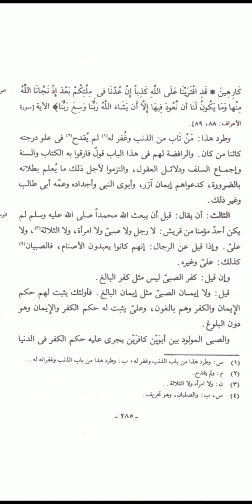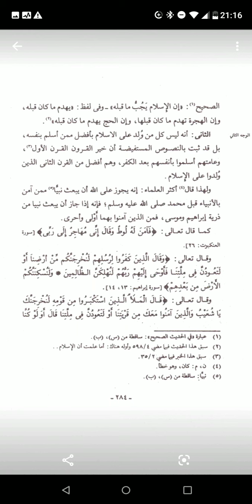Le éclairage des mensonges souffis sur Ibn taymiyya austaz Ousmane DIA partie N° 1